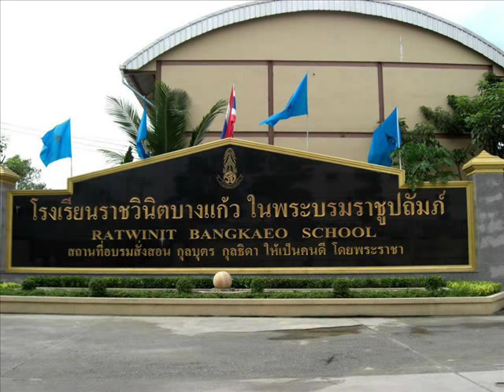เพลง ราชวินิตฯ ในดวงใจ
คำร้อง  : สมัคร ผลจำรูญ
ทำนอง : ส.มุขมณี
จังหวะ : ควิกวอลทช์

สวยล้ำ เกินคำกล่าวเสกสรรค์
ดุจดังทิพย์วิมาน แห่งไอศูรย์
สวยสมด้วย "ร่มเกล้า" ทรงเกื้อกูล
คู่บุญราชวินิตฯ นิจนิรันดร์มั่นหทัย
ซึ้งแสน แดนดินถิ่นศึกษา
หมู่มวลมิตรตรึงตรา อัชฌาสัย
แสนซึ้งซึ่งพระคุณอันอุ่นใจ
ตราบชีพสลาย ไม่ลืมคุณของอาจารย์
ลา..ลา..ลา..ลา..ลา สีแสด-ดำแสนด่ำใจ
ประดู่แดง เหมือนสายใย ให้ผูกพัน
เพื่อนหญิง เพื่อนชายล้วนไฝ่ฝัน
สร้างสรรค์ทำดี มิเสื่อมคาย
ถึงแม้ตัวไกล แต่ใจฝัง
ผูกพันรักมั่นดังหิมาลัย
ขอรัก "ราชวินิตบางแก้ว" ไป
ชั่วฟ้าสลาย จะไม่ลืมสายสัมพันธ์